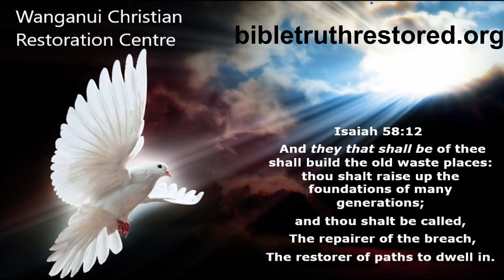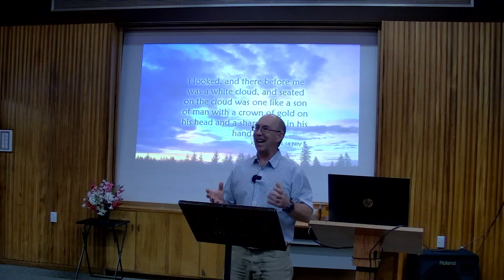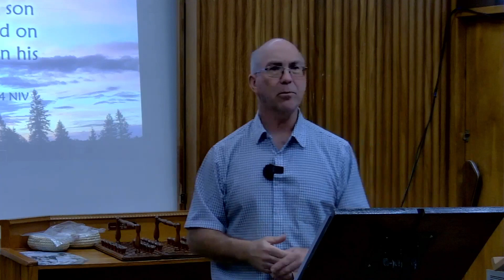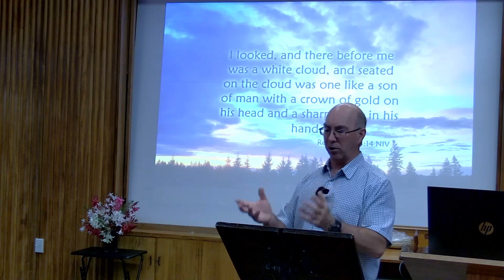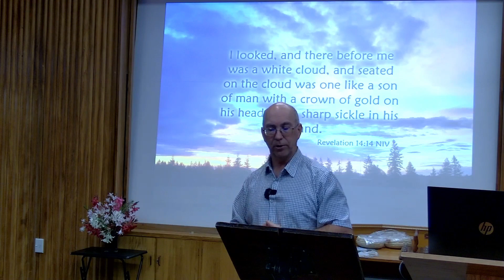THE MAJOR PROPHETS FOR DUMMIES PART 1 ISAIAH Speaker John Aldersley Sunday Morning 22nd October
John Aldersley does a brief explanation of the book of Isaiah,